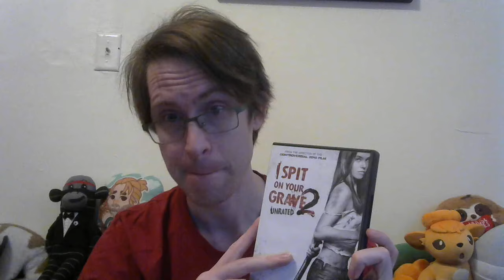Talking to the Void #630: I Spit on Your Grave 2